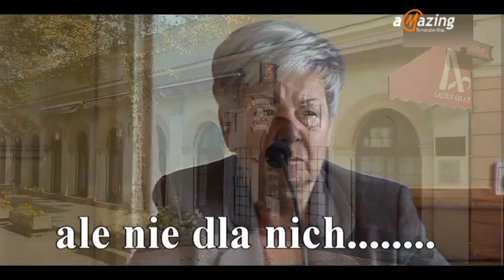Nie wszystko na sprzedaż...- Galeria Arkady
VI sesja Rady Miasta z dn..28 stycznia 2015r.Punkt sprzedaż,lub nie Galerii Arkady.Słuszna decyzja radnych o nie sprzedaży perełki bądź co bądź.Zachęcamy mieszkańców do oglądania relacji z sesji Rady Miejskiej. Jest to możliwość do zapoznania się z poczynaniami i działaniem osób, których obdarzyliśmy zaufaniem i wybraliśmy w ostatnich wyborach.